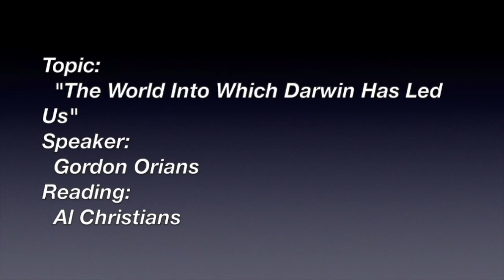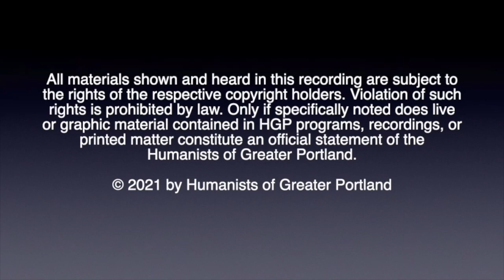The World Into Which Darwin Led Us [2021/08-29]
Presentation by evolutionary biologist Gordon Orians. Charles Darwin completely upended our ideas about causality in the life sciences, bringing about widespread debates that continue to this day. What are the implications of Darwin’s idea that there is design without a designer? Orians is Professor Emeritus of Biology, University of Washington. He has served as its Director of Environmental Studies. He was elected to the National Academy of Sciences in 1989 and to the American Academy of Arts and Sciences in 1990. His most intensive research area has been behavioral ecology.

0:00 Welcome
0:24 The Reading
5:04 The Speaker
37:51 Q & A